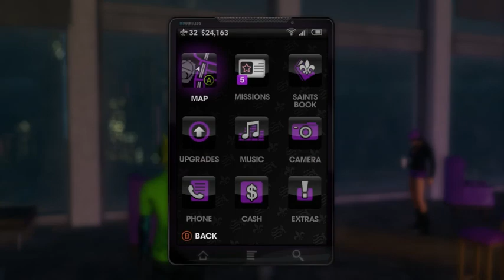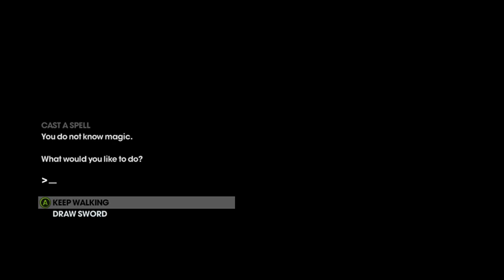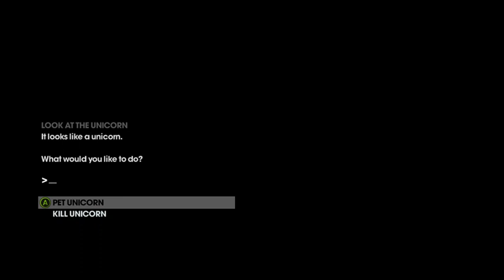Saints Row: The Third - 22 - Technoracer